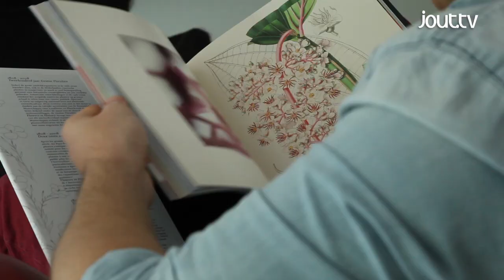Jout.tv - Aflevering 11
1. Het belang van een goede weerstand
Weerstand, wat is dat eigenlijk? Goede vraag. Angelo stelt Echinaforce van A.Vogel voor.

2. De overtreffende trap van onderhoudsvriendelijk
Met Twinson slaagde Deceunick erin het warme gevoel van hout te paren aan het onderhoudsgemak van PVC.